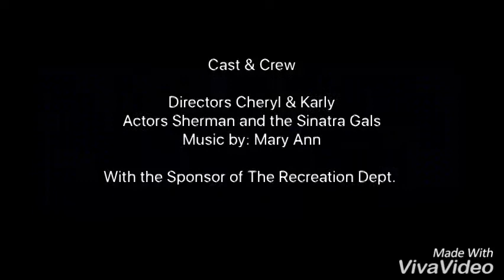Keep Calm and PIFF On - Recreation Therapy